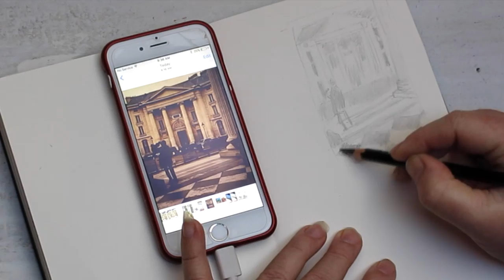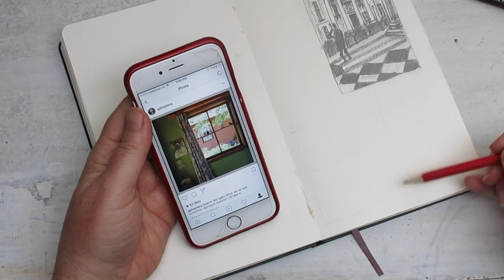Day 21- Sketchbook Challenge- Pencil Thumbnails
Today I wanted to try drawing with the humble yet versatile pencil- lots of fun only I'm not sure that the paper was the best choice for the medium.

·Tools Used·

Moleskine Sketchbook
Derwent Graphic Drawing Pencils
Rotring Mechanical Pencil